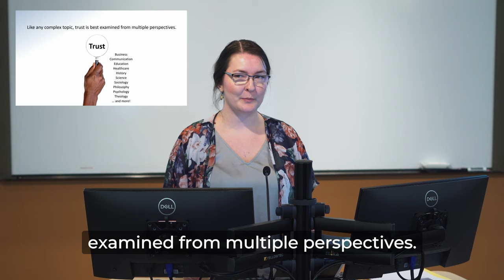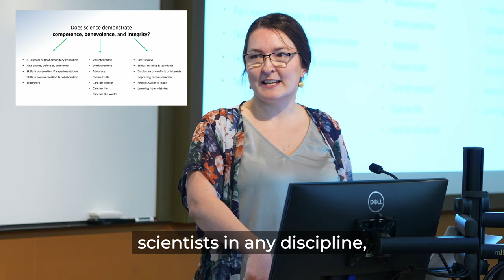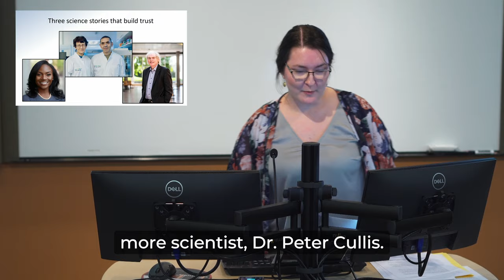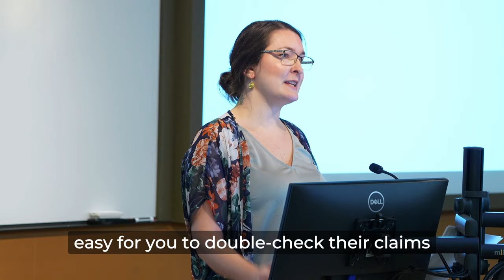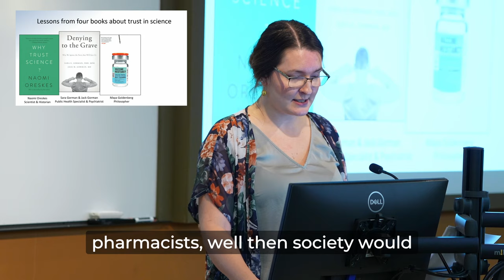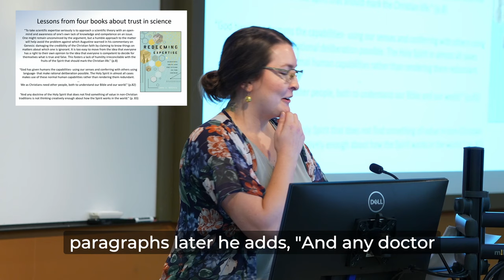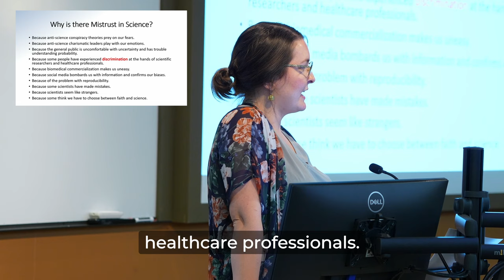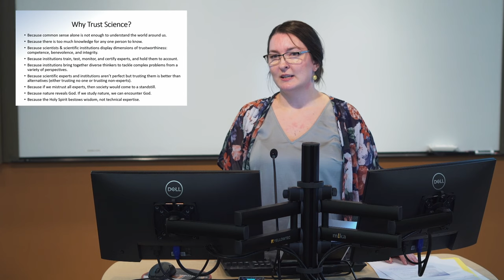PROV Talks 2023: "Trust in Science" by Rebecca Dielschneider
“Trust in Science”

Drawing from a number of recent books about trust and mistrust in science, Dr. Dielschneider presents a case for the confident reliance on scientific inquiry because of its demonstration of competence, benevolence, and integrity.